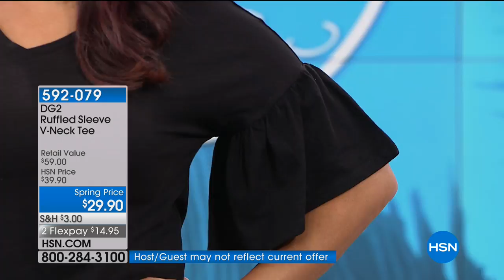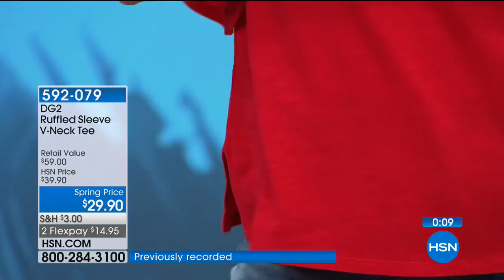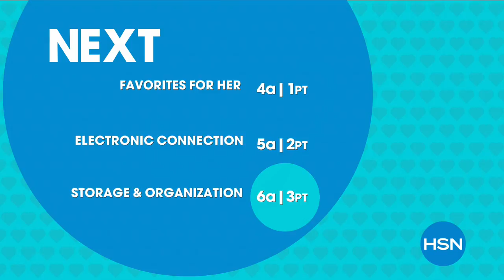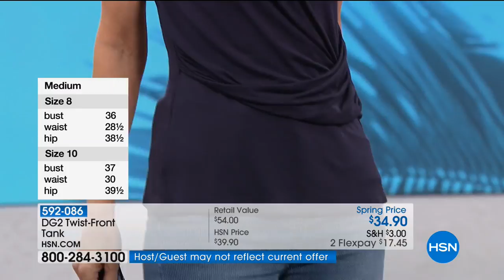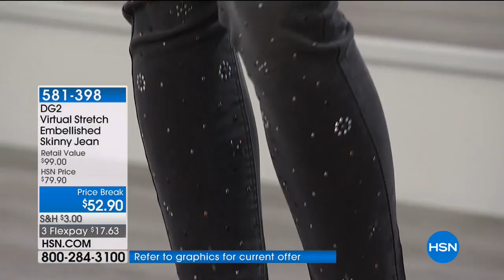HSN | Favorites for Her 04.03.2018 - 03 AM